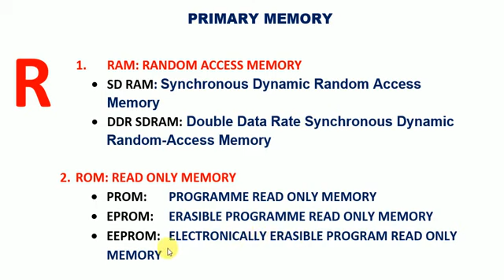🔥 RAM VS ROM प्राथमिक मेमोरी क्या है? | RAM MEMORY KYA HOTI HAI | PC RAM OR ROM | Research With Me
Random-access memory is a form of computer memory that can be read and changed in any order, typically used to store working data and machine code. A random-access memory device allows data items to be read or written in almost the same amount of time irrespective of the physical location of data inside the memory.

4 gb ram computer games,
4 gb ram computer,
2 gb ram computer games,
computer ram history,
computer ram harvey norman,
computer me kitni ram honi chahiye,
computer ram in hindi,
computer ram in laptop,
computer ram ki jankari,
computer ram kya hai,
computer ram mount,
computer ram monitor
computer rom and ram,
computer rom full form,
computer rom in hindi,
computer rom ki,
computer rom explained,
computer cd rom,
computer ki rom kaise check kare,
computer cd rom not working,
computer dvd rom,
rom in computer in english,
rom in computer in hindi,
rom in computer organization,
computer rom picture,
computer rom price